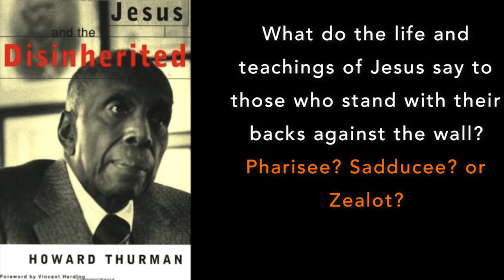Rev. Dr. Gregory C. Ellison, II: "A Picture of an Activist?"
Reflecting on protests in Ferguson and the work of Howard Thurman, Gregory Ellison probes questions about identity, vocation, and social justice.